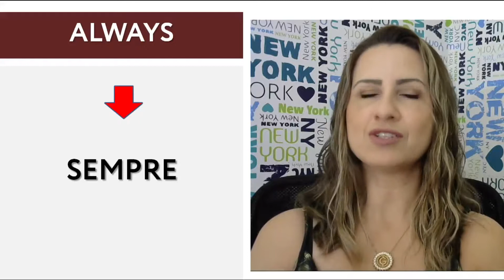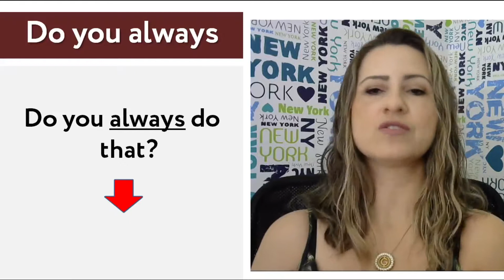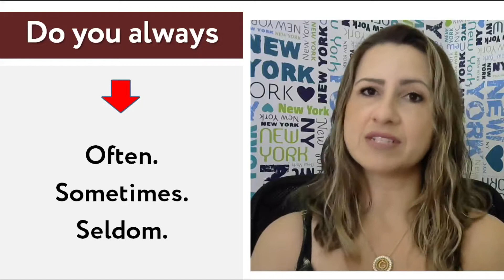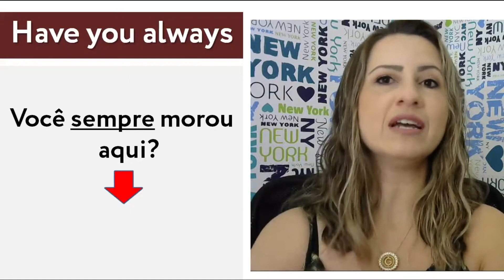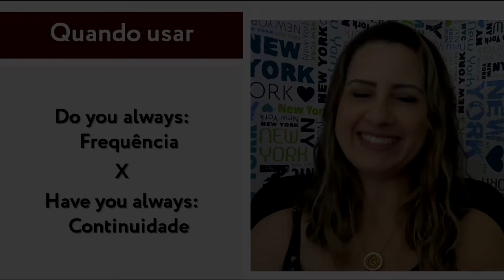Do you always X Have you always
Aulão de conversação.
Aula 100% em Inglês.
Técnicas de como falar sobre qualquer assunto em inglês.